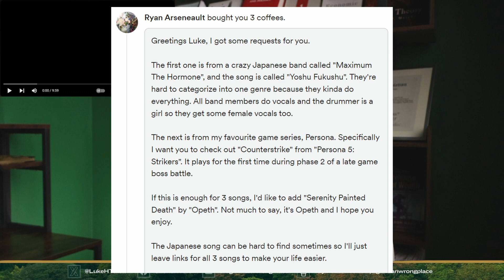1st Time Hearing: Persona 5 Strikers - Counter Strike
Artist: Gota Masuoka (feat. Lyn Inaizumi)
Song: Counter Strike
Album: Persona 5 Strikers Original Soundtrack
Year: 2020